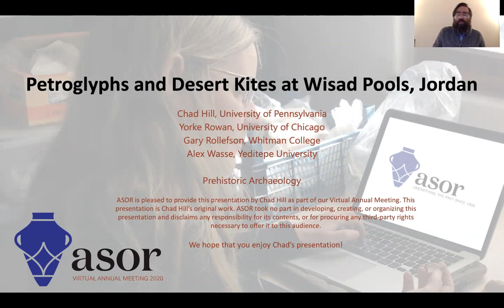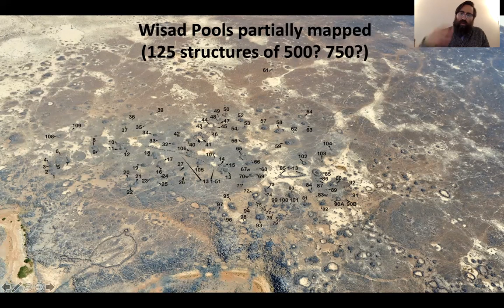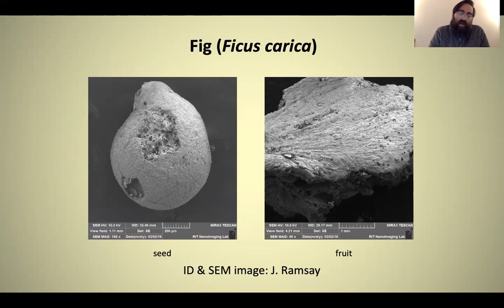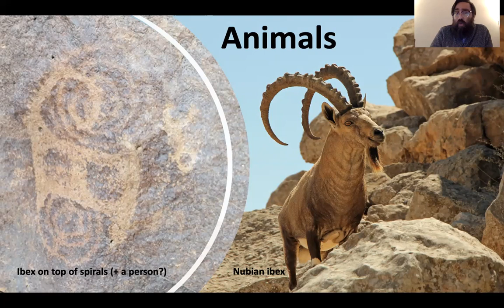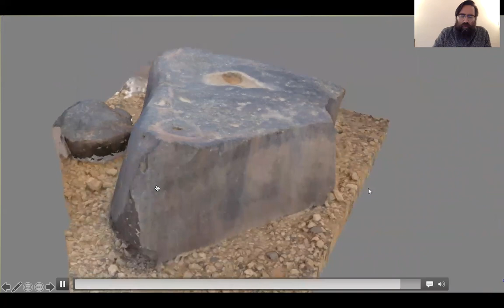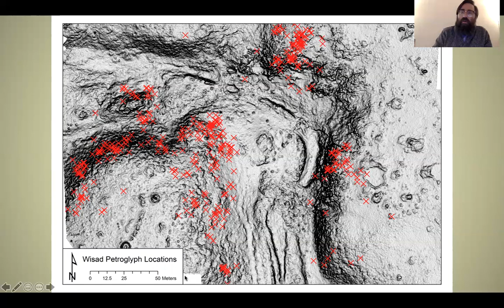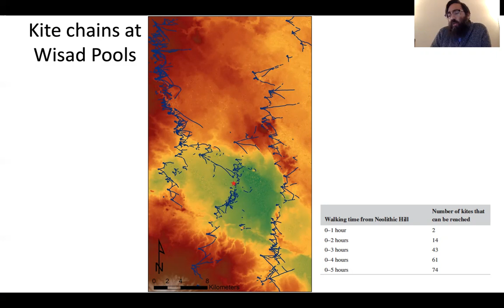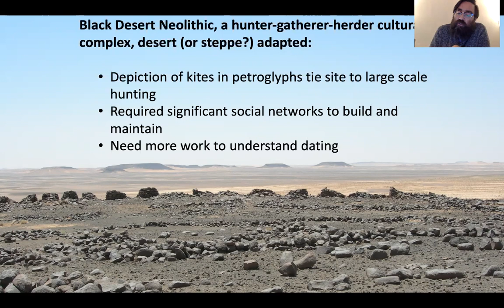Petroglyphs and Desert Kites at Wisad Pools, Jordan (Prehistoric Archaeology) [ASOR 2020]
We are pleased to share this presentation in celebration of the virtual conference convened by our colleagues at the American Schools of Oriental Research (@ASOResearch). For additional presentations from the ASOR Virtual Meeting 2020, please see the playlists on ours and ASOR's channels (ASORTV).

“Petroglyphs and Desert Kites at Wisad Pools, Jordan" was presented by Austin Chad Hill (University of Pennsylvania) with co-authors Yorke Rowan (Oriental Institute, University of Chicago), Alex Wasse (Yeditepe University), and Gary Rollefson (Whitman College) in the “Prehistoric Archaeology” session on Sunday, November 22, 2020. Dr. Hill received an ACOR-CAORC Postdoctoral Fellowship in 2014–2015. While in residence Hill also gave a lecture on the use of drones in archaeology, viewable on our channel

Abstract:
Intensive documentation of hundreds of petroglyphs at the site of Wisad Pools in the Black Desert of eastern Jordan records animals, humans, hunting traps, and geometric designs, connecting people and places to the larger landscape. These were recorded at the landscape scale with drones, and the local scale through the construction of a database combined with GPS recording and terrestrial photogrammetry. Petroglyphs of animals and hunting traps are significant because the site is located within a landscape that includes enormous and enigmatic hunting traps (desert kites). This paper presents the typological distribution of petroglyphs at the site and their relationship to nearby landscape features. The depictions of animals and hunting traps provide clues about the use of desert kites and the social role of hunting, communal gatherings, and feasting in the region.